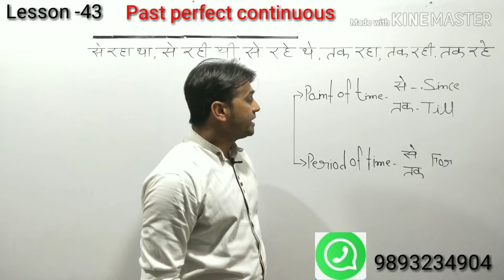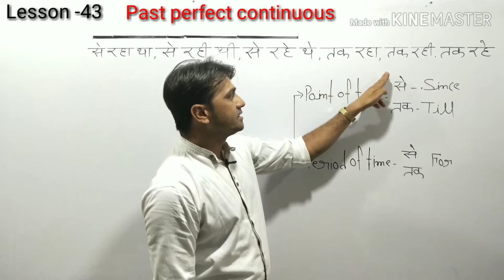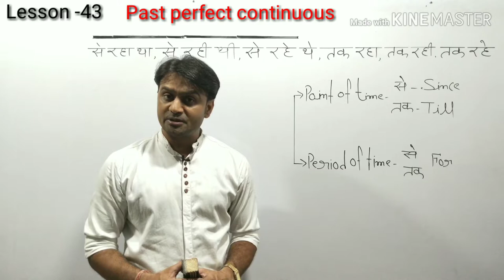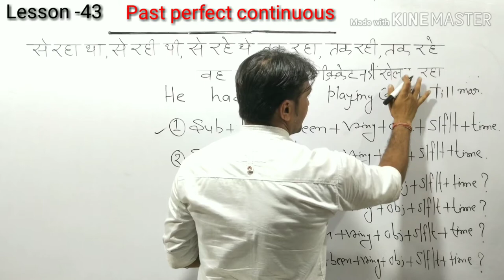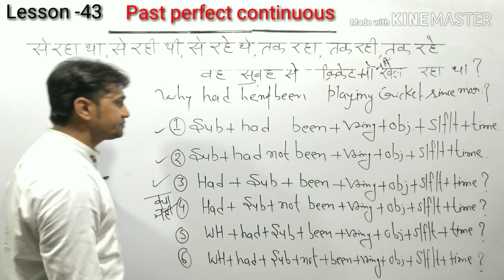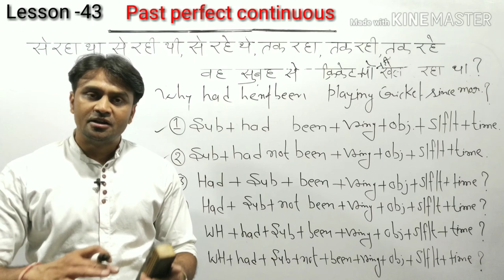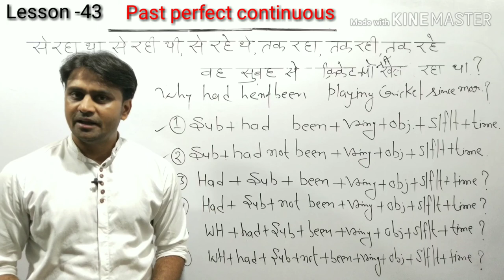99% लोगों को यह नहीं पता कि Past perfect continuous की पहचान यह भी होती है